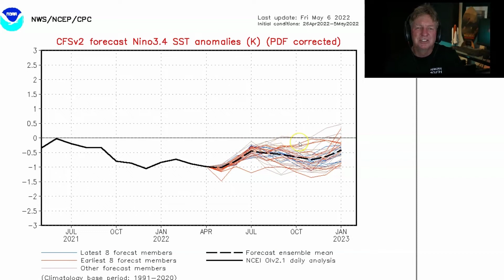Hawaiian Islands Surf Forecast Brought To You By Hawaiian South Shore Episode 10 Starting May 6TH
This week we have a really good swell on both North Shore and South Shore. Have you enjoyed it?? Let's watch the video if the swells will stay this coming week. Enjoy!

Your  Surf Authority in Honolulu Hawaii